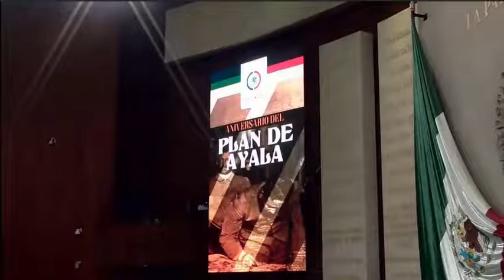Efeméride | Proclamación del Plan de Ayala | Irisay Rodríguez